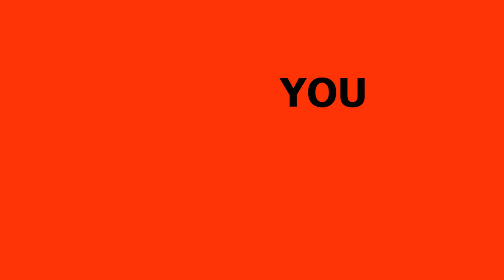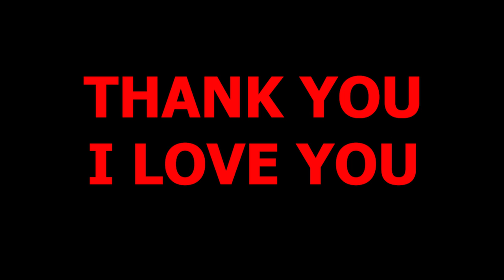MASTERPIECE - Elisia Savoca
LYRICS:

MASTERPIECE

VERSE:

Heavenly eyes are on the horizon
Gotta check the wifi my phone is dying
Sleepin pills don’t make me fall asleep
but baby all I wanna do is dream

PRE:
and you know ill be fine
Yea I got some headaches tonight
I hold you hand and find that you were meant to be mine man I swear
Imma do s*** wit out you
You gunna you’ll be wit me Betty boo who

CHORUS:
aint that a masterpiece for ya
I hope you wanna take a trip with me

VERSE:
I don’t really like those individuals that always wanna hide their residuals talkin that like everybody’s with my baby
You get really nervous but there’s a magical kingdom full of leaders and demons so imagine the picture its clearer just come and ride wit me
Ride wit a b yea
Ride with a b

PRE:
and you know that ill be fine
And I hold you hand and find that you were meant to be mine man I swear

CHORUS:
I hope you’ll take a trip with me